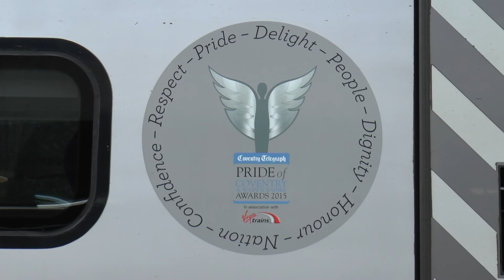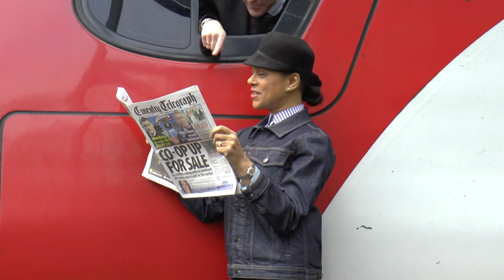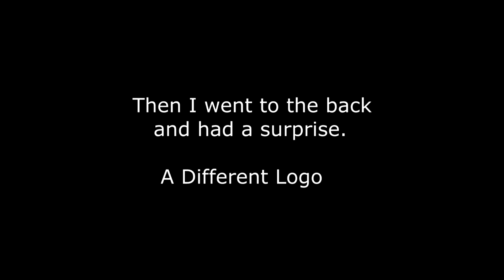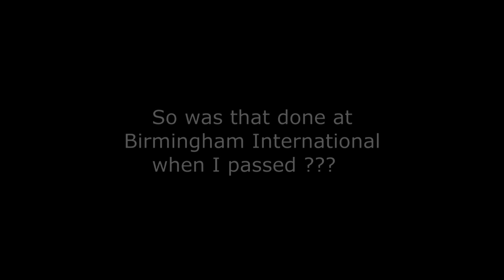390002 with New Logo's Featuring "Pauline Black" from The Selector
I heard there was going to be a naming at Coventry station today, but it wasn't what I would call a naming of a train. It was to promote The Pride of Coventry & Warwickshire Awards 2015